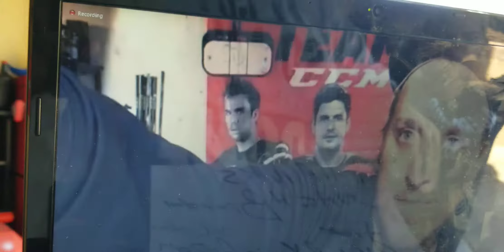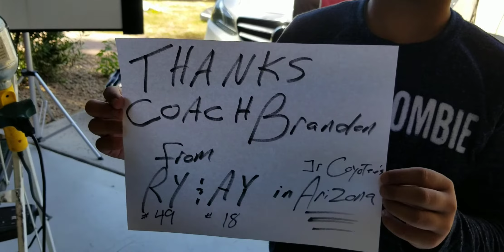Coach Brandon Lewandowski zoom stick handling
Coach lewandoski one of the best youth hockey coaches in the US doing a free stick handling zoom class overview of drills to work on during the summer..